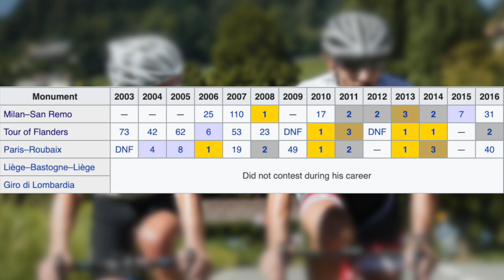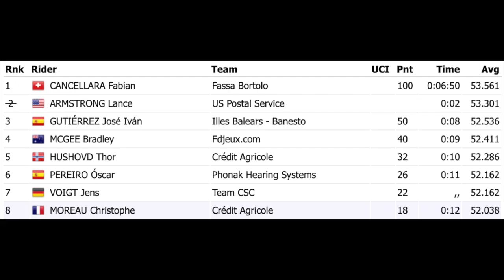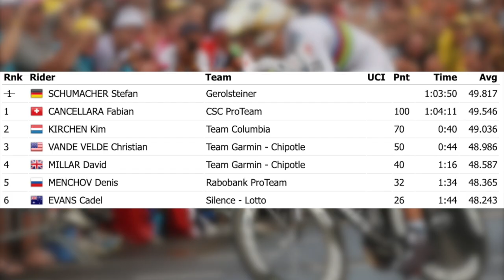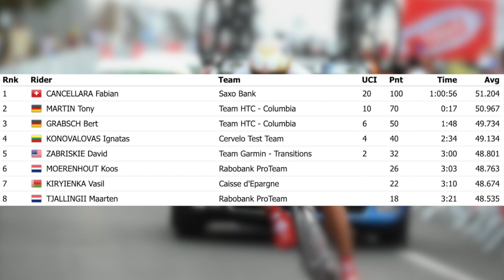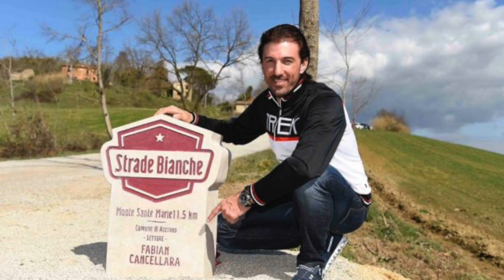How GOOD Was Fabian Cancellara REALLY?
Fabian Cancellara was one of the best cobble classics riders and on top of that one of the best time trial-list seen. Cancellara has multiple records to his name and was the pride of Switzerland with dominating performances in the Tour of Flanders and Paris Roubaix.